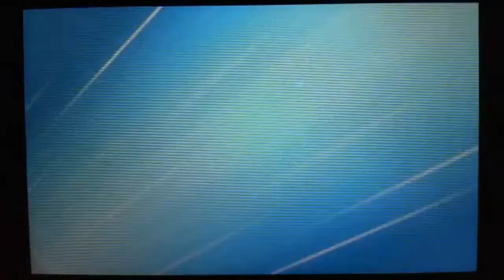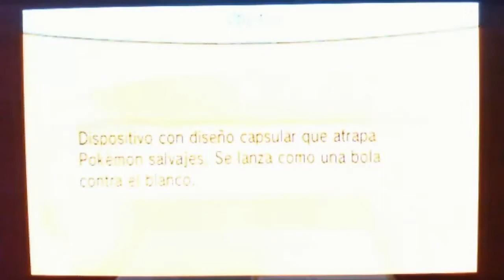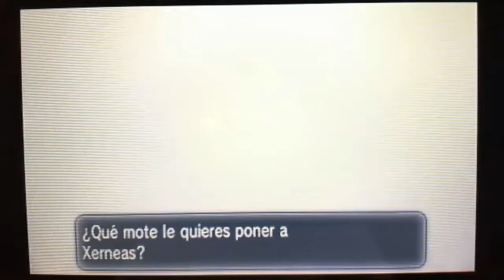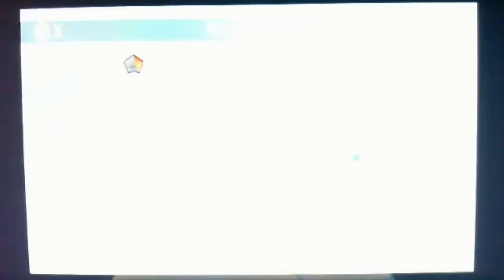Pokémon X Parte 41 - Guarida Team Flare + Xerneas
En este episodio, vamos a la Guarida Team Flare, combatimos contra muchos miembros del Team Flare y contra Lysson para evitar que usen el "arma definitiva". También atrapamos a Xerneas y tenemos un último combate con Lysson en el que tiene un Mega-Aro.